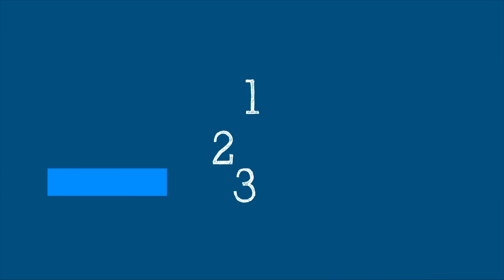WHO’s Science in 5 on COVID-19: Understanding immunity - 25 February 2022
Episode #67

WHO’s Chief Scientists Dr Soumya Swaminathan explains how our body develops immunity against a new virus. How is immunity developed when we are infected with the SARS-CoV-2 virus? How is it different from vaccine derived immunity? Why is it important to continue to wear masks, ventilate closed spaces, avoid crowds, wash hands and observe all other precautions?